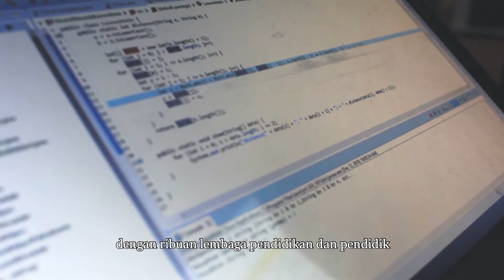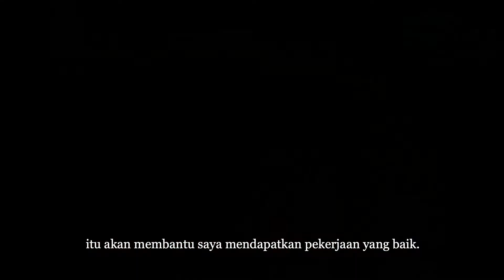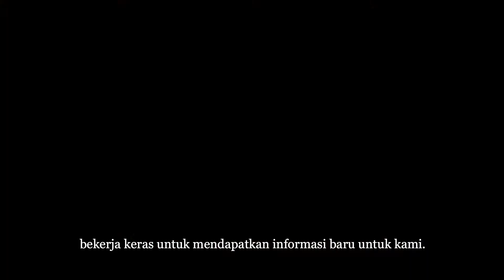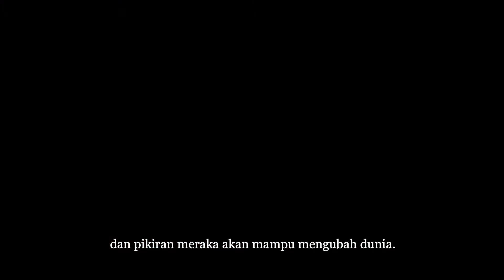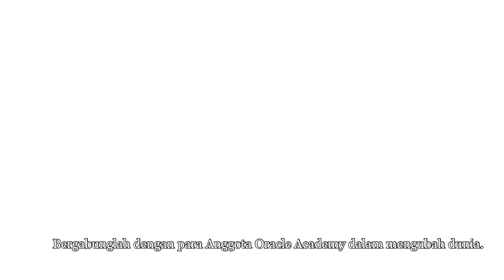Oracle Academy Member Stories from Around the Globe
Indonesian captions. As Oracle’s global, philanthropic educational program, Oracle Academy advances computing education and offers educational institutions and educators free education resources for the classroom. In this video, Oracle Academy member educators and students from around the globe share their stories about how Oracle Academy helps increase knowledge, innovation, skills development, and diversity in technology fields.